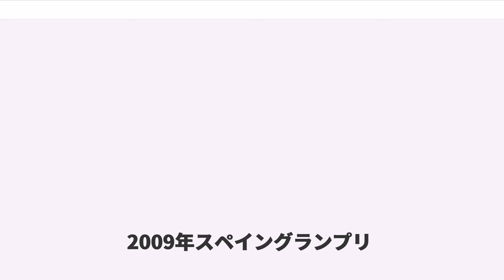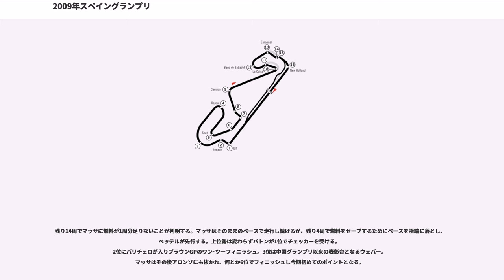2009年スペイングランプリ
2009年スペイングランプリ

2009年スペイングランプリは、2009年F1世界選手権第5戦として、2009年5月10日にカタロニア・サーキットで開催される。正式名称はFORMULA1 Gran Premio de España Telefónica 2009。

ヨーロッパ初戦となったスペイングランプリ。フェラーリとBMWザウバーがアップデートを行ってきた。

開幕戦以来ニック・ハイドフェルドとバーレーンGPでロバート・クビサのマシンにKERSを搭載していたBMWだが、スペイン・モナコGPでは搭載しないことを明らかにした。このGPで投入される空力のアップデートパーツを搭載するには、KERSが邪魔になるためである。

気温23℃、路面温度40℃、湿度42％の条件下で予選がスタート。

まずレッドブル・レーシングのセバスチャン・ベッテルが1'20.715のタイムを出すが、フェラーリのフェリペ・マッサは1'20.484とトップタイムを更新する。チームメイトのキミ・ライコネンは1'20.291のタイムを残しピットへ戻る。マクラーレンの2台もタイムがなかなか上がってこない。他のチームはライコネンとヘイッキ・コバライネンのタイムを次々と更新していく。残り時間が0の中、トヨタのヤルノ・トゥルーリが15番手のタイムを出し、15番手だったライコネンがノックアウトとなる。
その他、トロ・ロッソのセバスチャン・ブルデー、コバライネン、フォース・インディアの2台がQ1で敗退。

残り13分となったところでウィリアムズの中嶋一貴を先頭に次々とアタックが始まる。レッドブルの2台がワン・ツー体勢を築く中、残り1分でマッサが2番手に入り、その後ブラウンGPのルーベンス・バリチェロがトップタイムを更新する。残り時間0の中ルノーのフェルナンド・アロンソが中嶋を上回り10番手となる。中嶋一貴、ルノーのネルソン・ピケ、BMWのニック・ハイドフェルド、マクラーレンのルイス・ハミルトン、トロ・ロッソのセバスチャン・ブエミの5台が敗退。

最初にトゥルーリがタイムを出すが、その後チームメイトのティモ・グロック、バリチェロ、ベッテルの順にトップタイムを更新していく。残り1分を切ったところでバリチェロがトップに出るが、ミスをしながらも再びベッテルがトップタイムを更新する。ここでグリッド確定かと思われたが、残り2秒でコントロールラインを通過したジェンソン・バトンがトップタイムをたたき出す。バトンは今期3度目のポールポジション獲得。

気温24℃、路面温度44℃

上位勢はソフト側のタイヤを選択。
フェラーリのキミ・ライコネンはフォーメーションラップの中、KERSにトラブルが発生した模様。
奇数グリッドが有利と言われる中、3番手のルーベンス・バリチェロがスタートに成功しトップで1コーナーを通過する。トヨタは2台ともスタートに失敗。フェリペ・マッサはKERSを使って1コーナー前でセバスチャン・ベッテルをオーバーテイク。後方ではフェルナンド・アロンソとの接触を避けるためにコースを外れたニコ・ロズベルグが2コーナーの終わりでコースに戻るが今度はヤルノ・トゥルーリがそれを避けるためにコースアウト。戻ってきたところにエイドリアン・スーティルが避けられずに衝突。そのすぐ後ろでセバスチャン・ブルデーがチームメイトのセバスチャン・ブエミに乗り上げるかたちで接触。4台がリタイアとなりセーフティーカーが入る。その隙に16番手スタートのライコネンが6つ順位を上げる。トロ・ロッソはスタート後わずか30秒余りで2台ともリタイヤとなる。

6周目にセーフティーカーが戻り、レースが再開される。ホームストレートでアロンソがマーク・ウェバーにバトルを仕掛けるが、ウェバーが5番手を守りきる。同じ周回でヘイッキ・コバライネンがスローダウンし、そのままリタイヤ。

ジェンソン・バトンはバリチェロよりも1周分燃料が軽いがバリチェロが前にいるためにペースが上がらない。
18周目でライコネンがスローダウンし、リタイヤ。その周回の終わりでバトンがピットイン。バリチェロに抑えられたことと、セーフティーカーが入ったことによりここで3ストップから2ストップに作戦を変更。次の周にバリチェロ、更に次の周にマッサとベッテルが同時にピットイン。1回目のピットインを終えて上位勢は順位が変わらない。

31周目でバリチェロが2度目のピットストップを終え、第3ス...